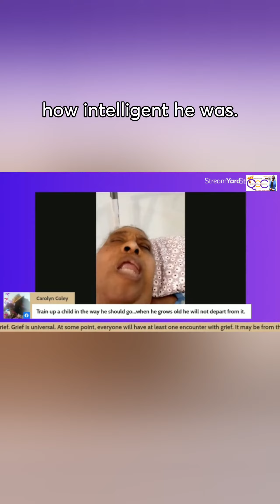SEASON 2 DA CREW PODCAST|BONUS SHOW|HOST PROPHETESS ALMA THOMAS(REPLAY SEASON 1)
🎉🎉🎉 Get ready for Season 2 of Da Crew Podcast, kicking off on February 1st! 🎉🎉🎉
We want to extend a warm and heartfelt welcome to all our amazing supporters who have been with us from the beginning, as well as those who are just joining our journey now. We appreciate each and every one of you!
Starting from February 1st, we will be broadcasting our show every night, except for Tuesdays, at 8PM EST/7PM CST/6PM MST/5PM PST. You can catch the show live via StreamYard on Facebook, YouTube, and LinkedIn. Make sure to mark your calendars and set a reminder so you don't miss out!
This way, you'll never miss an update or episode.
This season, we have seven amazing queens gracing the airwaves, bringing you enlightenment, empowerment, and encouragement. They are the voice for those who think they don't have a voice. Together, we aspire to educate, empower, and encourage change in this world . We firmly believe that "we are the change we desire to see in this world."
So, get ready to be inspired, uplifted, and motivated as we dive into thought-provoking conversations, share powerful stories, and explore various topics that impact lives around the world. These amazing queens are here to make a difference, to be the voice for those who need it the most.
Join us and tap into the powerful energy and wisdom of Da Crew Podcast, also known as Da Diva's of Da Airwaves, as we embark on this incredible journey together. Together, we can create a better world and make a lasting impact.
Once again, welcome to Season 2 of Da Crew Podcast! See you on February 1st at 8PM EST/7PM CST/6PM MST/5PM PST on Facebook, YouTube, and LinkedIn.
Let's make a difference, one episode at a time! 🌟✨🎙️
FOLLOW OUR PLATFORM AND CATCH US LIVE NIGHTLY @8PM (NO SHOWS ON TUESDAY. )
Are you ready to share your brand live on several platforms at one time?  Join streamyard and make it happen!!! Want to create live streams like this?